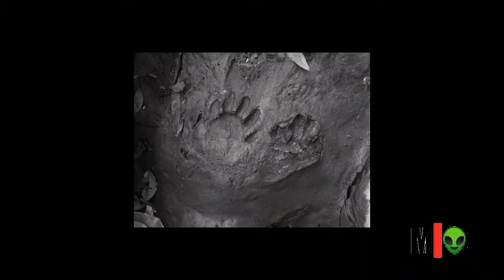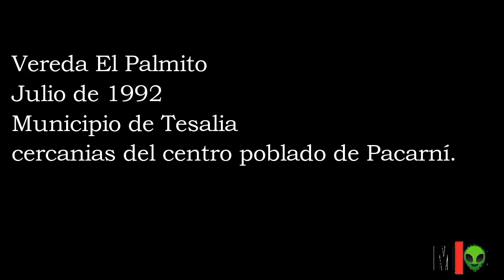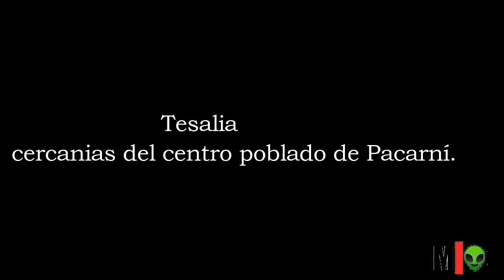Misterios Ocultos Capitulo 2 Ovnis en Pacarní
Sucesos de avistamientos ovnis algunas veredas cercanas a Pacarní. Los archivos estas guardados y algunos datos fueron cambiados por seguridad de los testigos.

Musica de fondo Apoptose Nordlicht y oxygen part 1 Jean Michel Jarre.